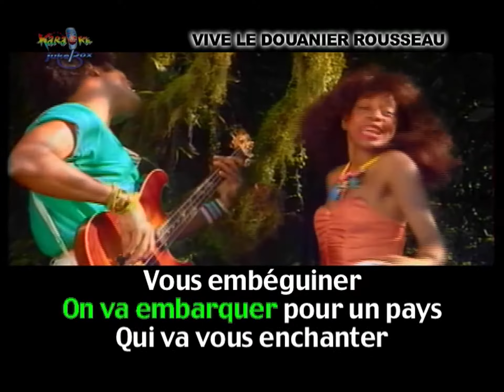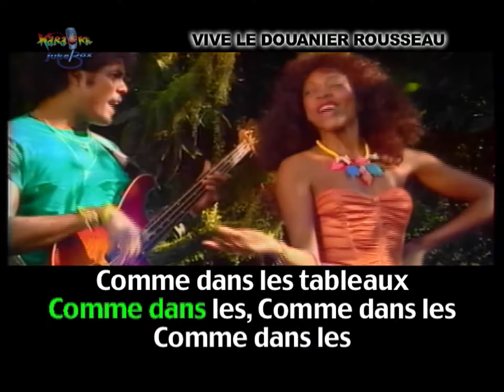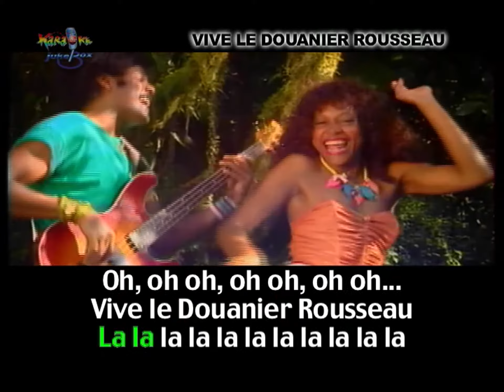La Compagnie Créole - Vive le Douanier Rousseau (Karaoke Officiel)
VIVE LE DOUANIER ROUSSEAU
(Daniel Vangarde, Jean Kluger)
BLEU BLANC ROUGE EDITIONS, ZAGORA

PAROLES :

Bonjour, bonjour, je viens vous inviter
Laissez tout tomber, on va embarquer
Pour un pays qui va vous enchanter
Vous embéguiner, laissez-vous tenter
C'est une île perdue au milieu de l'océan
Un jardin merveilleux, un spectacle permanent
C'est comme dans les (comme dans les)
Comme dans les (comme dans les)

Comme dans les tableaux du Douanier Rousseau
Y a des perroquets bleus qui boivent du lait d'coco
Y a des poissons tropicaux pleins d'piquants sur le dos
Oh ohoh, ohoh, ohoh

La nuit tombée si vous le voulez
On ira canoter sous les palétuviers
Aucun danger on peut s'y baigner
Là-bas, les crocodiles sont bien intentionnés
Au clair de la lune, dans la forêt endormie
Des ombres félines se dessinent par magie

Y a des soleils de feu cachés dans les roseaux
Y a des petits singes amoureux qui jouent les Roméo

Tou-tou, tou (Baoum)
Tou-tou, tou (Baoum)
Tou-tou, tou (Baoum)
C'est un vrai paradis

La lala la lala, la lala la lala